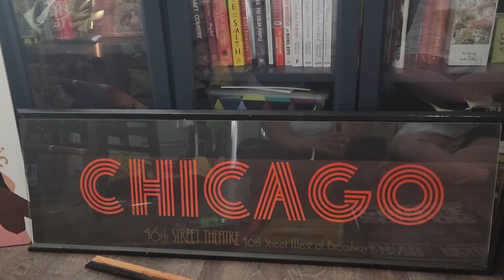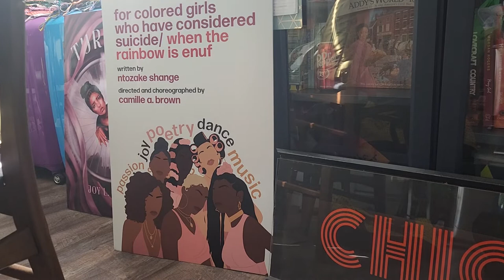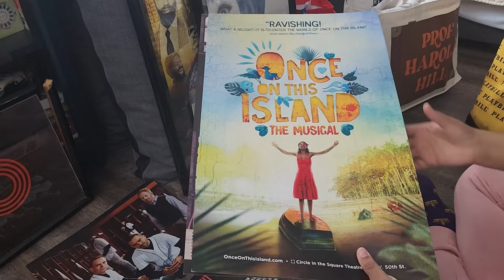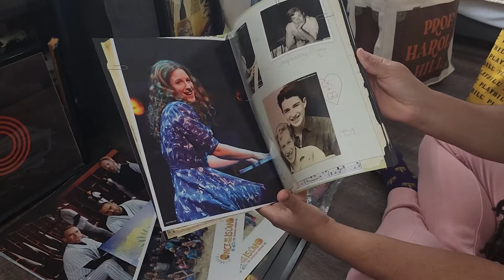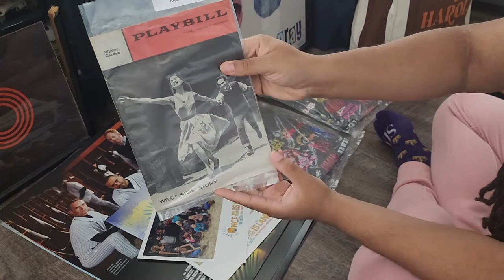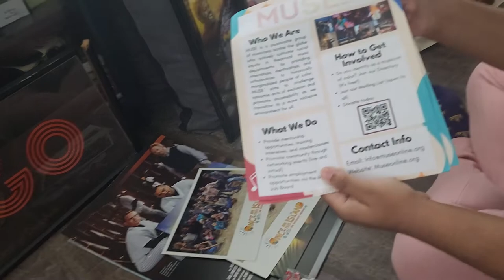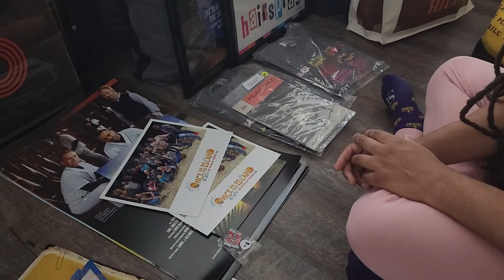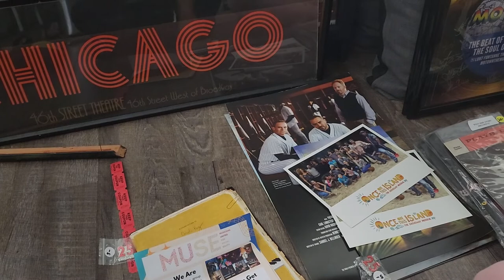What We Picked Up From BCEFA's 2022 Broadway Flea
How'd we do?